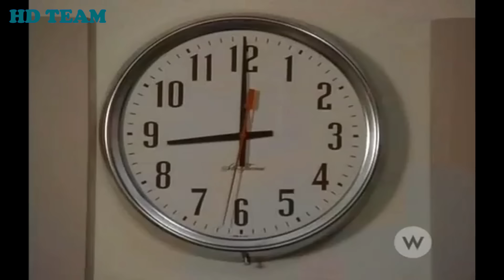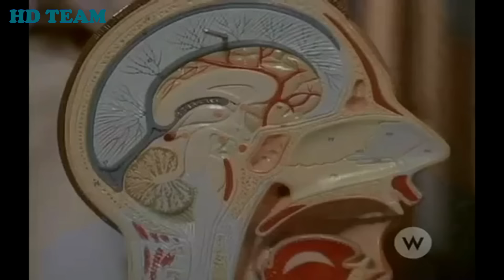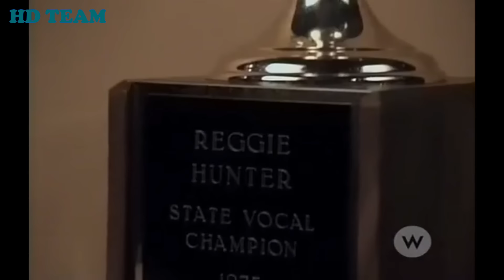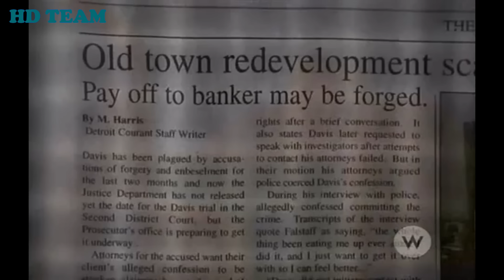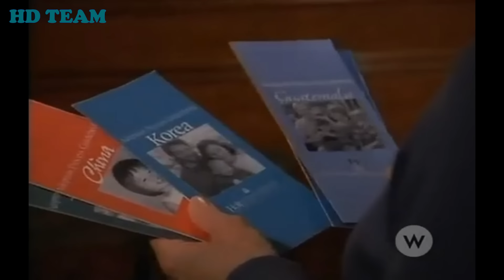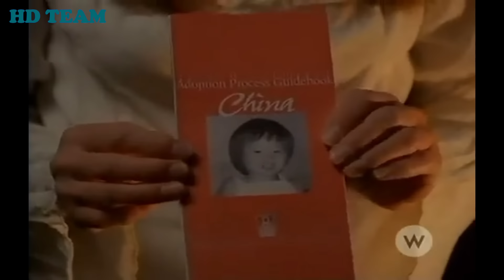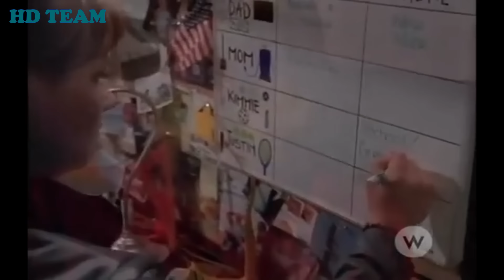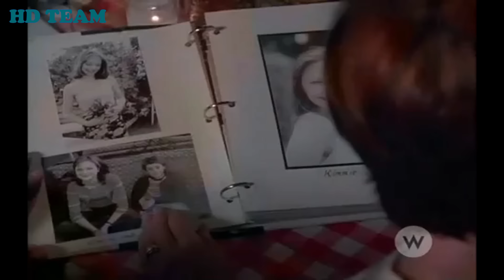Touched by an Angel Full Episode 2024 🅽🅴🆆 Season 8.Ep.19+23 Full HD 🎬 Forever Young 🎬Full Episode